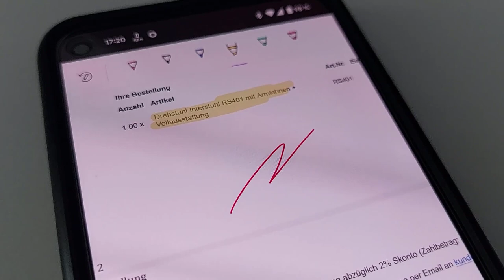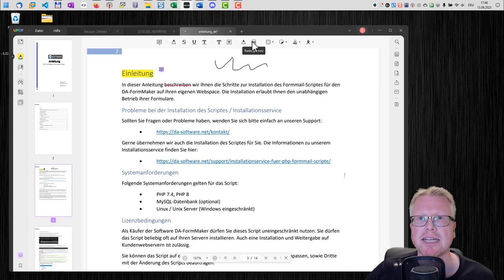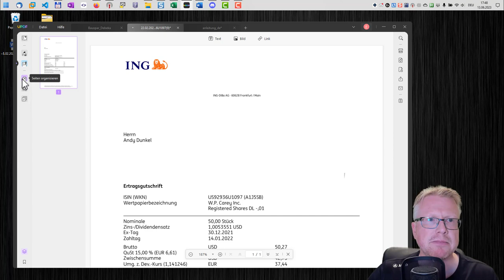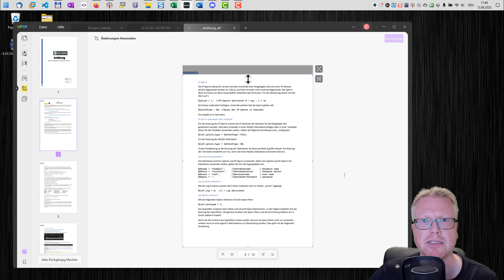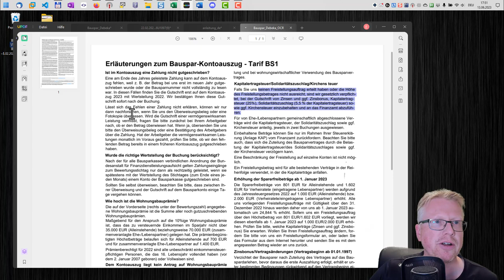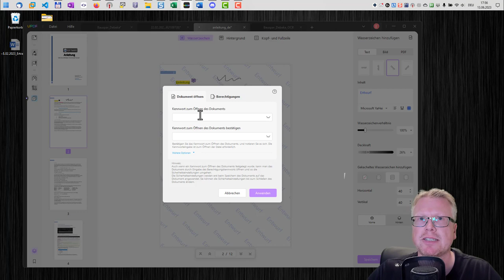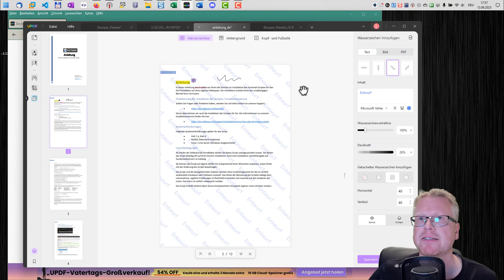Der Beste PDF Editor für PDF Bearbeiten 2023 - UPDF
PDFs bearbeiten, kommentieren, organisieren, OCR-Funktionen und mehr. Der UPDF-Editor ist ein universelles Werkzeug für den Umgang mit PDF-Dateien. Mit UPDF können Sie PDF-Dateien nicht nur anschauen, sondern auch mit bearbeiten. Kommentare lassen sich hinzufügen, Texte und Bilder ändern oder Wasserzeichen einbinden.